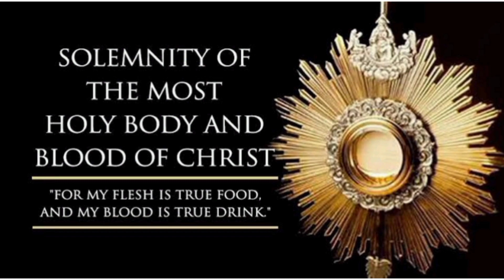ख्रिस्ताच्या शरीराचा व रक्ताचा सोहळा - चिंतन - फा. एरीक